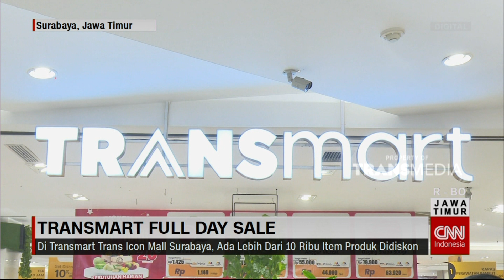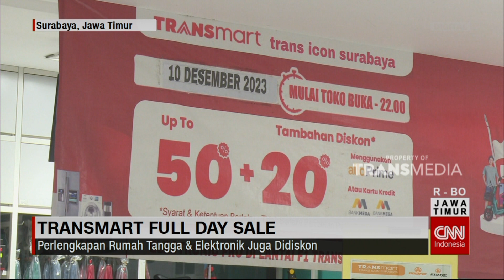Transmart Full Day Sale Kembali Hadir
Transmart Kembali Memberikan Diskon Besar Dalam Transmart Full Day Sale Di Akhir Pekan Kemarin. Di Transmart Trans Icon Mall Surabaya, Ada Lebih Dari 10 Ribu Item Produk Yang Didiskon, Mulai Dari Kebutuhan Sehari-Hari Hingga Elektronik.